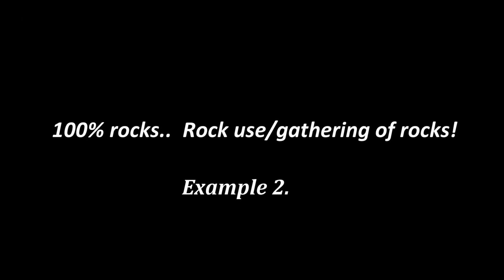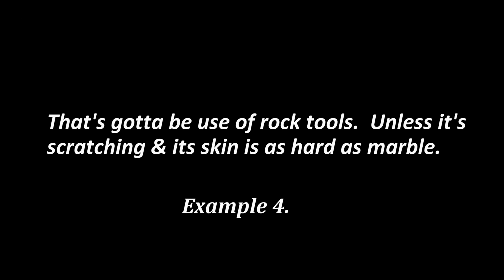Rock Rubbing?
(Audio) can hear full audio compilation at the end of my other video. UPDATES!!  A lot has happened since the making of this vid.  The leading hypothesis is what is called triboluminescence, which is the production of light from rubbing 2 quartz rocks together.  Go to 6:35 of this video to hear another instance I recently recorded.  Rockhounding with Bigfoot captured flashes up on a mountainside in one of his videos.